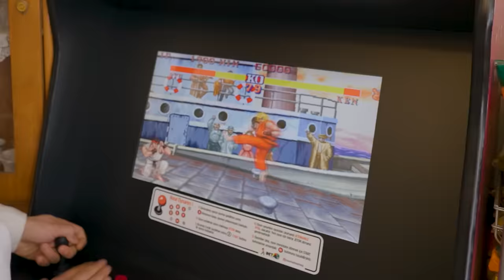360 DERECE DÖNEN EV! (TÜRKİYE'NİN EN İLGİNÇ EVLERİ)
Herkese selam,
Enteresan meslekler, enteresan ürünler derken bu sefer de garajdan bozma, 90'lardan kalma ve dönen ev olmak üzere Türkiye'nin en ilginç 3 eviyle karşınızdayım!
Videoyu beğenmeyi ve bildiğiniz ilginç evler varsa yorumlarda belirtmeyi unutmayın. Şimdiden iyi seyirler!